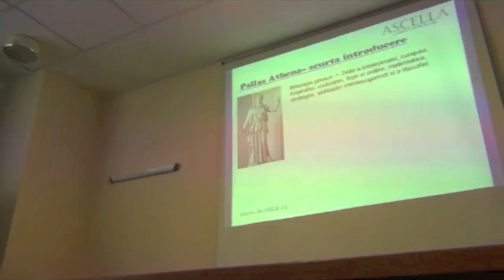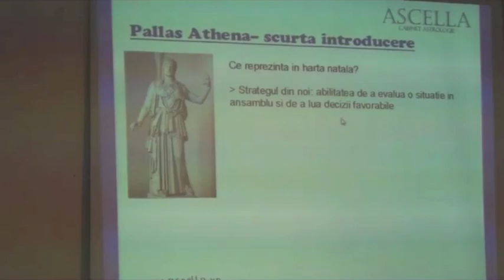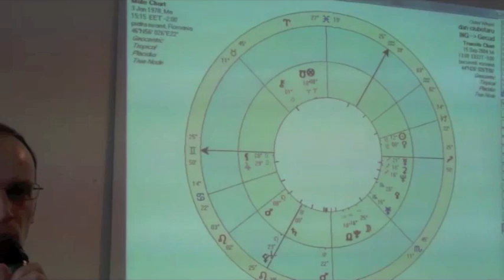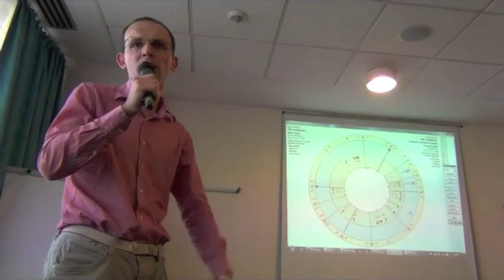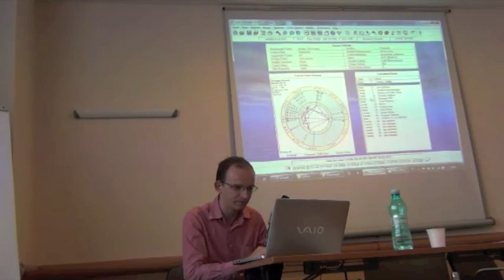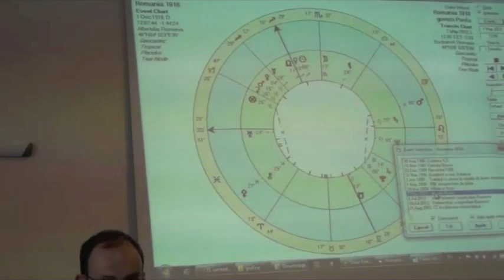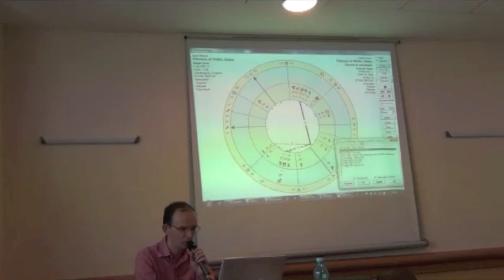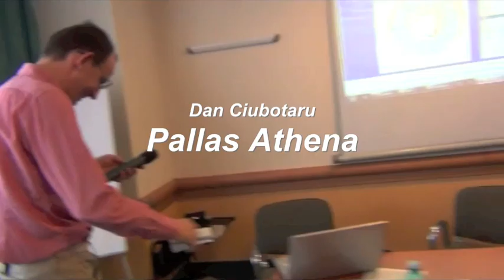Dan Ciubotaru - Pallas Athena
Material prezentat la Congresul AAR din Octombrie 2012, Bucuresti, Hotel IBIS.